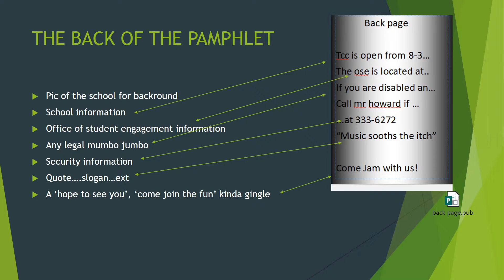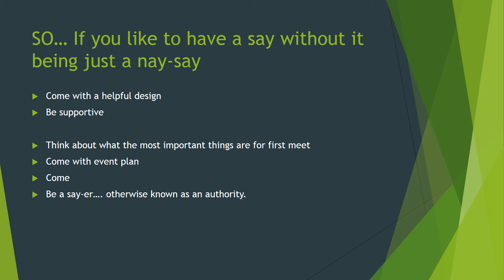So, you need to inform the community